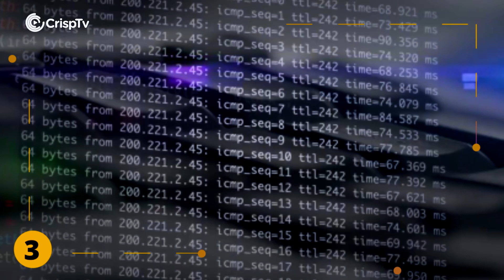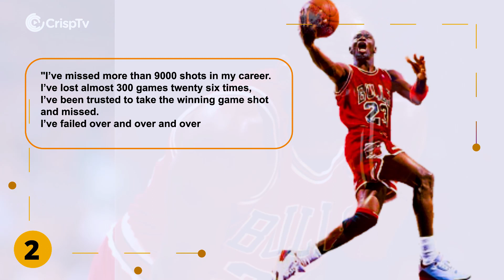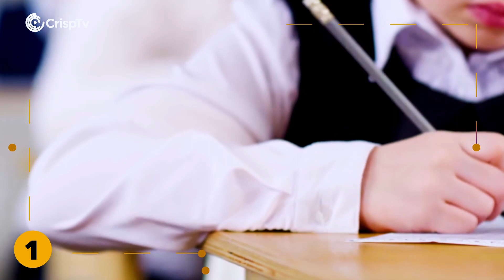STORIES THE WORLD WILL NEVER FORGET || TOP 5 GREATEST COME BACK STORIES || CONTO ALLA ROVESCIA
Great Stories Spur People To Greatness
This Stories Will Bring You To The Ups And Downs Of The World's Greatest Men Who Made It To Limelight Against All Odds.

We Share These Stories To Encourage And Inspire You To Stand Strong And Never Give In To Failure, To Keep Trying Because "Success Is Failure In Progress"